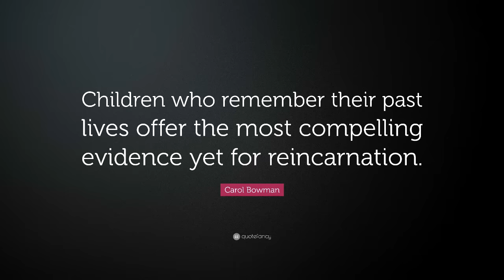Reincarnation or Reincarceration?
Whether it is the Christian judgement of one’s sins, the Books of the Dead weighing one’s heart on the scales, or the Hindu/Buddhist notion of karma determining one’s rebirth, the idea that our moral decisions in life are recorded, analyzed and scrutinized during the afterlife is nearly ubiquitous.  On the surface, this may seem just and good that our actions are judged and reflected in our afterlife experience, and that evil people will eventually have to atone for their sins, but a deeper examination reveals that under the surface this system is really not fair or balanced at all.